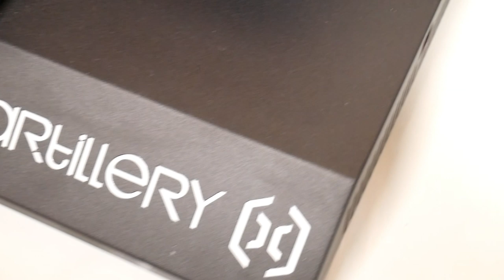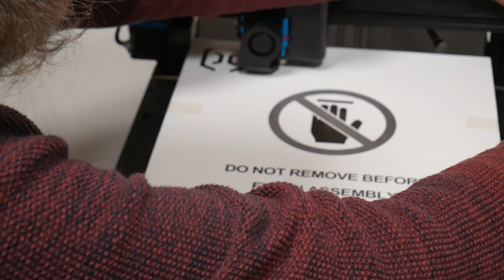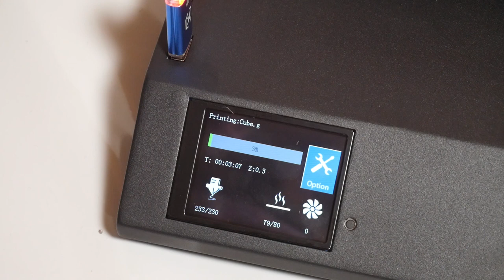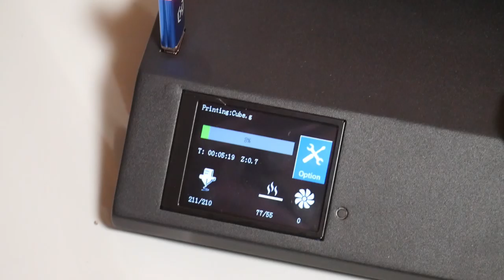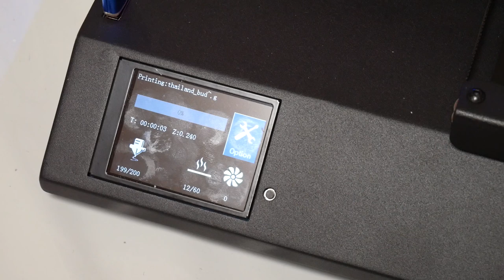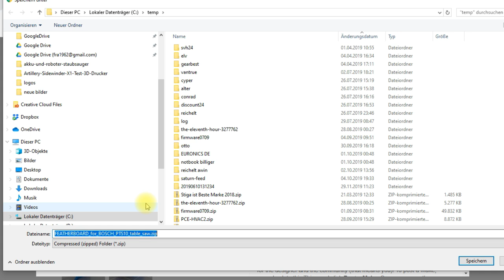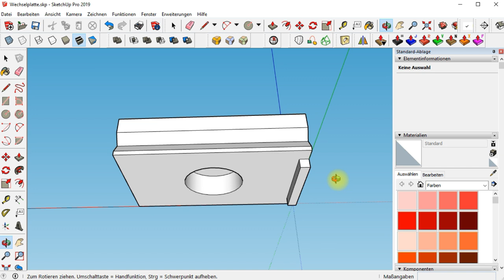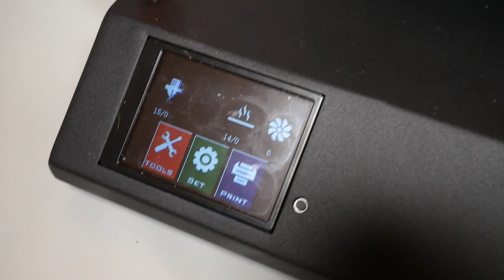Artillery Sidewinder X1 - Test , Tipps, Einführung in 3D-Druck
Der 3D-Druck Artillery Sidewinder-X1 ist schon lange kein Geheimtipp mehr. Ich stelle dien beliebten 3D-Drucker etwas näher vor und zeige wie der Einstieg flott klappt. Mehr Infos zum Artillery Sidewinder-X1 und den gezeigten Modellen, Programmen, Filament bei mir im Beitrag hier ➡️

▪▪▪ Hier Links zu diesem Video ▪▪▪
🛒 Artillery Sidewinder X1 bei Amazon*
🛒 Artillery Sidewinder X1 bei AliExpress*
🛒 Artillery Sidewinder X2 bei Amazon*
🛒 Artillery Sidewinder X2 bei AliExpress*

Hat euch der Beitrag gefallen oder was gebracht?

Arbeiten mit Holz,Werkzeugen,Maschinen oder Strom können gefährlich sein! Vor dem Arbeiten mit Maschinen und Werkzeugen erkundige Dich in den Bedienungsanleitungen oder an anderer Stelle nach den aktuellen Sicherheits- und Arbeitsvorschriften.
Dies ist kein Lehrvideo, sondern ein Video eines DIY Hobby-Heimwerkers und Tüftlers. Der Autor übernimmt keinerlei Gewähr für die Aktualität, Korrektheit, Vollständigkeit oder Qualität der bereitgestellten Informationen. Haftungsansprüche gegen den Autor und Seitenbetreiber, welche sich auf Schäden materieller oder ideeller Art beziehen, die durch die Nutzung oder Nichtnutzung der dargebotenen Informationen bzw. durch die Nutzung fehlerhafter und unvollständiger Informationen verursacht wurden, sind grundsätzlich ausgeschlossen. Jeder ist für sein Handeln und seine Fehler selbst verantwortlich!

Dies ist ein Link zu einem Shop wo Du das Produkt bestellen kannst. Durch den Kauf im jeweiligen Shop unterstützt Du meinen Kanal und meine Projekte. da wir eventuell eine geringe Provision erhalten. Für Dich ändert sich der Preis natürlich nichts.